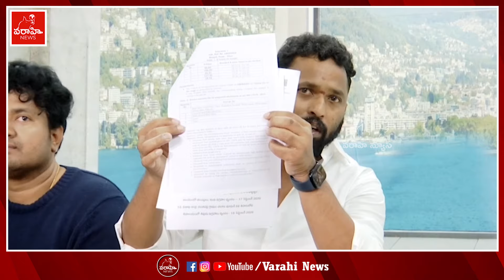తిరుమలలో జగన్ కట్టిన కొత్త జైలు ఉంది..లడ్డు బాలేదంటే గుడ్డు పగిలిందే ! Kirrak RP on Tirumala Laddu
తిరుమలలో జగన్ కట్టిన కొత్త జైలు ఉంది..లడ్డు బాలేదంటే గుడ్డు పగిలిందే ! Kirrak RP on Tirumala Laddu#VarahiNews